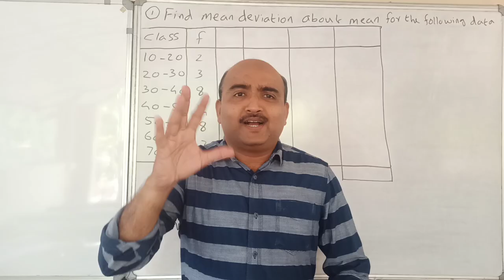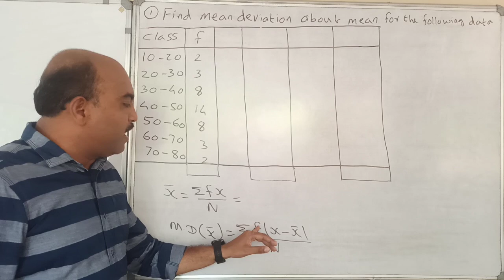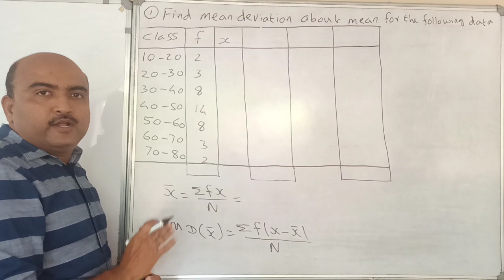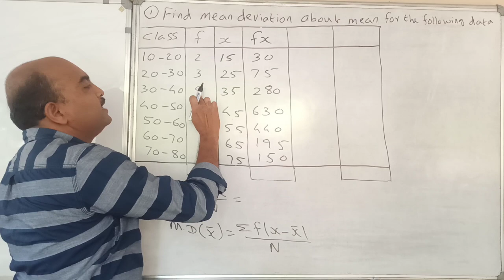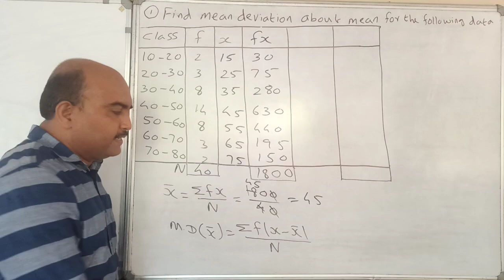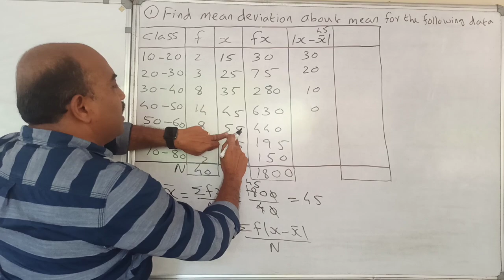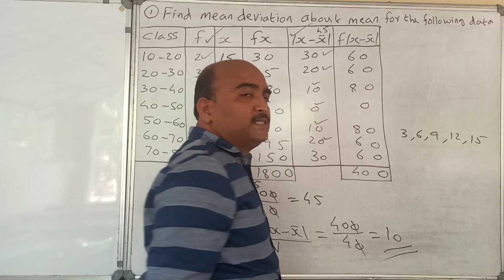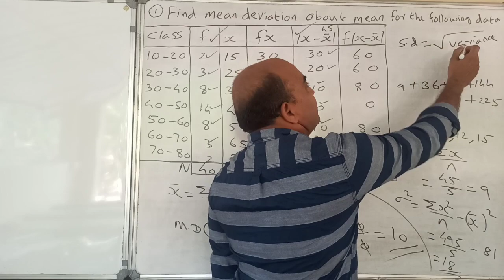+1 MATHEMATICS EXAMINATION SPECIAL//ONE QUESTION SURE QUESTION SERIES//STATISTICS// SURE 6 MARKS 👍🏻